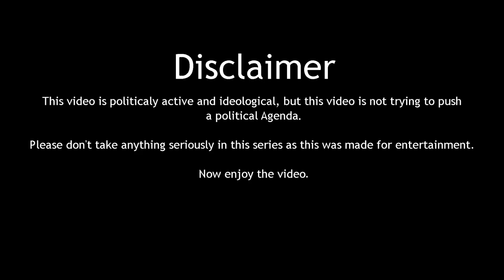Alternate History of the World | Red Berlin | Episode 0 | Endsieg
Im back after 2 months, yay, hope you enjoy!
It isnt my best video, the next video should be good